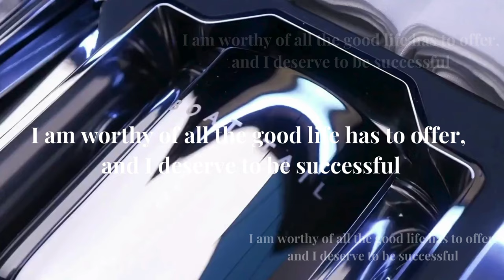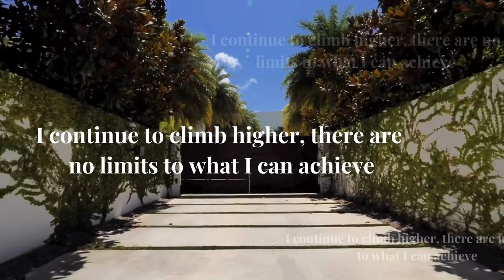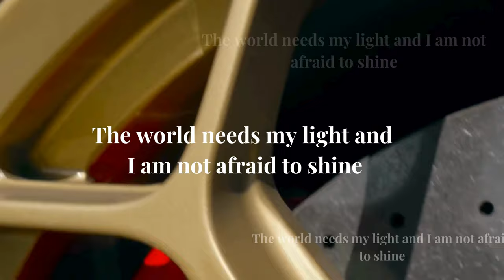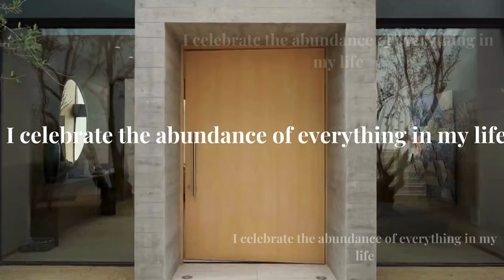Affirmation | Success | Wealth | Motivation | N°7 | English | Listen Every Day | Rich Life